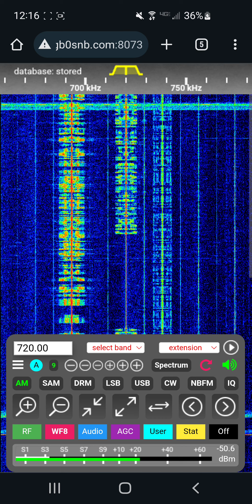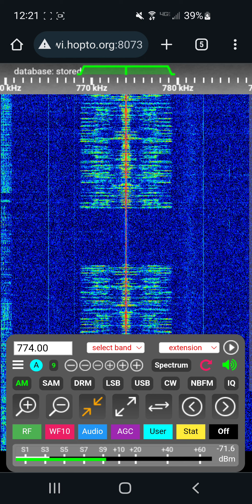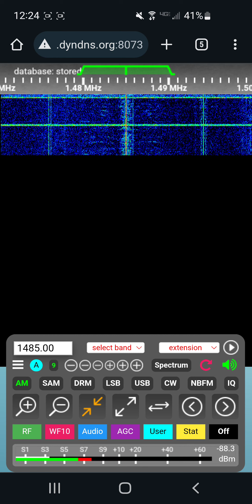BBC Radio 4 Mediumwave Retune Loop from different transmitter sites